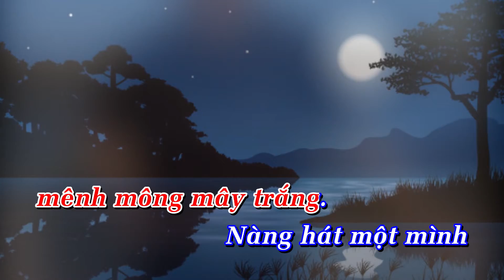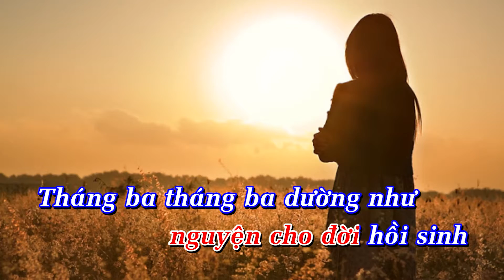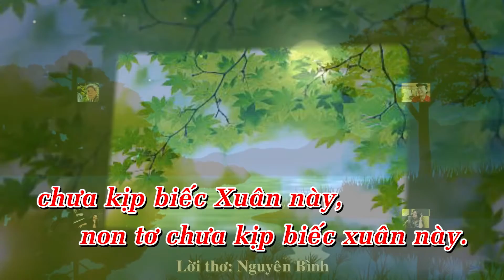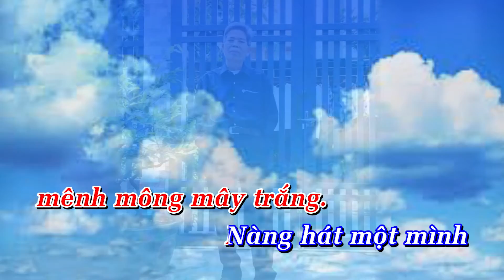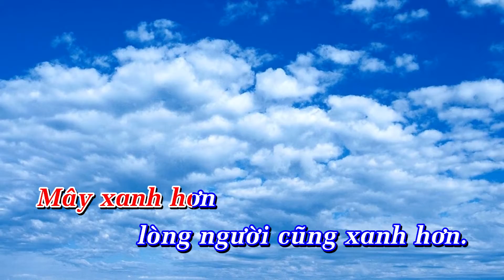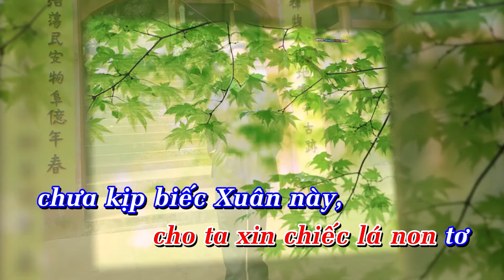TRĂNG VỠ. Nhạc Đỗ Thanh Khang. Thơ Nguyên Bình. CS Hồng Thắm.